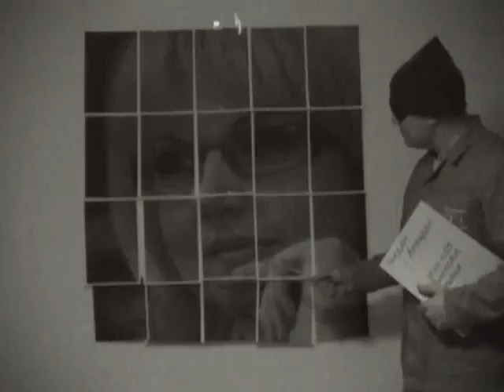Группа Зеленка “Мадам Арбидол“. Т. Голикова - "мать российской коррупции" торжествует.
Коррупция в наши дни непобедима. Ты её в дверь пинком, так она в окно лезет. Эту дырку закроешь, так через трубу заползёт.
 Композиция старая, но суть происходящих вещей среди чиновников от медицины очень здорово отражает. Распил бабла выделенного на распиаренную "эпидемию" коронавируса - их главная суть.
  Медики, реально борющиеся с заразой подождут. А вот себе любимому, домишко на рублёвке, для поднятия имиджа обязательно прикупить надо.